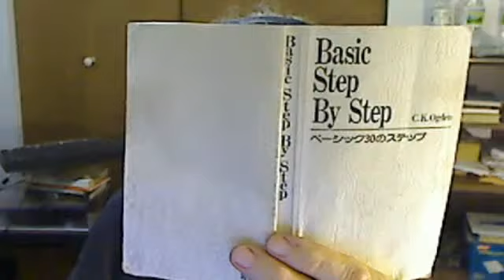Basic Step by Step 30 - Science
Use captions to see words.